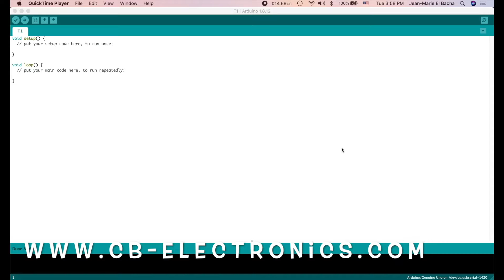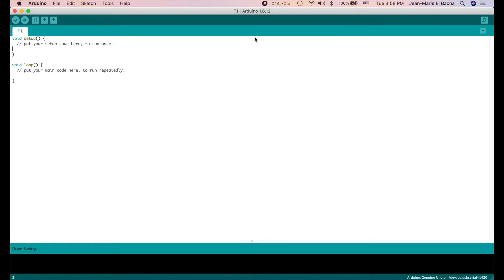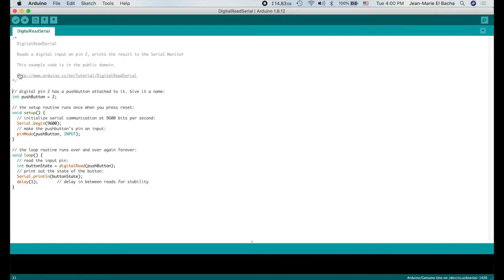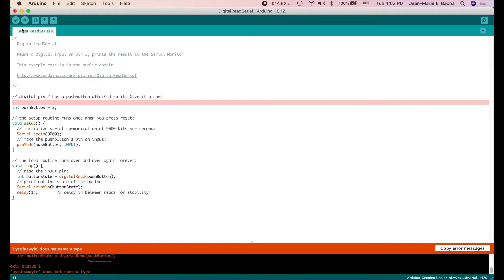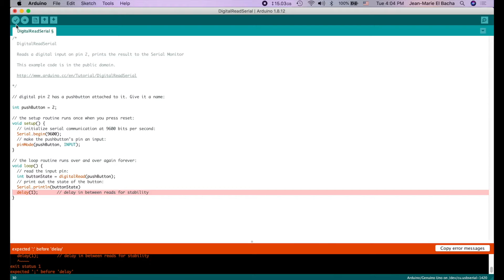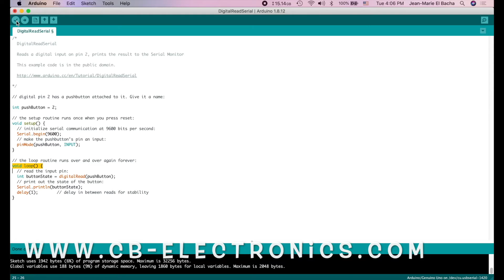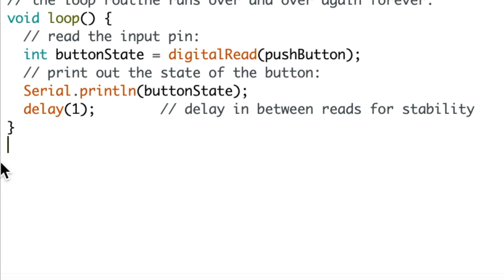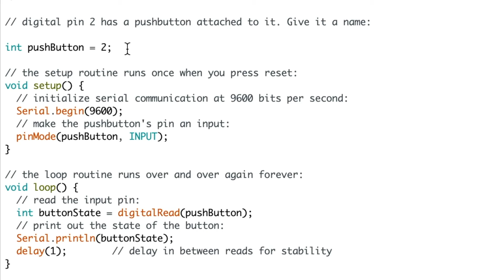Arduino Course for Absolute Beginners - Episode 4: Understanding Arduino Syntax (Programming Lang)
Video Edited by: Jean-Marie El Bacha - @jumainrink

Ether Address: 0xe79F3b2eBD924eB9987e8112aC2515300D7630C2

BitCoin Cash: qzdztp5wlc2nvkgf7m0tc4t3wnuevcfpagyqf7805p

Stellar: GAM6OCB4OFCAUVULKRGKNX6JKO4B3GEHIHET5VJEEA636NUX5MKLP3N6

USD Digital: 0xe79F3b2eBD924eB9987e8112aC2515300D7630C2

Tether: 0xe79F3b2eBD924eB9987e8112aC2515300D7630C2